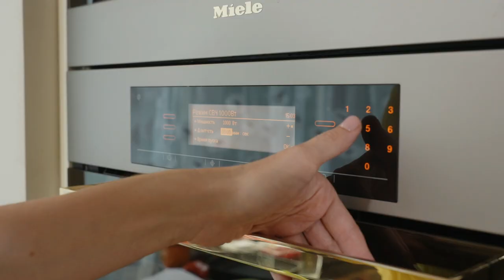🥞ТОНКИЕ И ВОЗДУШНЫЕ БЛИНЫ НА МОЛОКЕ🥞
Блины готовятся без разрыхлителя, но получаются с дырочками, тонкими и довольно плотными. Такие блинчики идеальны для того, чтобы заворачивать в них начинку.

🎁 Сразу после регистрации вы получите подарок - сезонное меню на неделю:
✔60 страниц
✔19 рецептов с пошаговыми описаниями
✔64 фотографии

👩🏻‍🍳ПРИГОТОВЛЕНИЕ БЛИНОВ

📝ИНГРЕДИЕНТЫ:

Масло сливочное – 50 г (растопить)
Масло растительное – 50 мл (для смазывания сковороды)

Все ингредиенты должны быть комнатной температуры, тогда они быстрее соединятся.

Сливочное масло можно заменить на растительное. Но если вы хотите получить  румяные блинчики, готовьте на сливочном.

✅Куриные яйца помыть.

✅ Разбить яйца в ёмкость для взбивания. Добавить сахар и соль.

✅Перемешать до однородности.

✅Не надо взбивать в пену, но проследить, чтобы соль и сахар растворились.

✅Добавить молоко и перемешать миксером или венчиком.

✅Когда смесь станет однородной, добавить муку.

✅Перемешать тесто.

✅Если захочется добавить еще муки, не надо – после расстойки мука разбухнет. Смешиваем около минуты, чтобы тесто получилось однородным.

Оставьте на полчаса отдохнуть. Так мука успеет разбухнуть, и блинчики не будут рваться при выпечке.

✅Пока тесто отдыхает, растопите и охладите до комнатной температуры сливочное масло. Оно должно остаться жидким, но не горячим.

✅Через 30 минут достаньте тесто и добавьте растопленное сливочное масло. Перемешайте до однородности.

По этому рецепту я готовлю блины много лет. И уверяю вас, если вы соблюдали пропорции ингредиентов, все хорошо перемешали и дали тесту отдохнуть, то не надо добавлять больше муки. Именно из жидкого теста получаются самые тонкие, воздушные блинчики.

✅Начинаем жарить. Возьмите блинную сковородку. Смажьте кисточкой, смоченной маслом. Если у вас сковорода, к которой ничего не липнет, или вы хотите снизить калорийность и жирность блинов, можно смазать маслом сковороду только перед первым блином. Но будет вкуснее, если смазывать ее перед каждой жаркой.

Для смазывания рекомендую использовать растительное масло. Или смесь из сливочного и растительного. На сильном огне сливочное масло начинает гореть, а нам нужна хорошо раскаленная сковородка, чтобы пожарить тонкие, но пористые блины.

✅На хорошо разогретую сковороду вливаем тесто из половника левой рукой, а правой одновременно вращаем по кругу сковороду так, чтобы тесто распределилось тонким слоем. Каждый блин печется около 40 секунд.

Если сложно разобраться с количеством теста на один блин, есть лайфхак: налейте на сковороду полный половник теста, распределите равномерно, а остатки быстро вылейте обратно в миску. Но этот способ подойдет только для сковород с низкими бортами.

✅Время жарки блинов зависит от степени нагрева сковородки. Если блинчик начал румяниться, и появилась коричневатая корочка по краям, значит, пора переворачивать.

Подденьте лопаткой блин с краю, аккуратно подведите лопатку до середины блина, почти под корень рукоятки, и переверните.

✅Вторая сторона пропекается быстрее. Когда и снизу блинчик зарумянится, снимайте его и перекладывайте на тарелку.

Лайфхак: вторая сторона блина обычно  менее румяная и красивая. Поэтому после жарки всех блинов переверните стопку так, чтобы нижний блин оказался сверху.  Получите красивые инстаграмные блины😉

✅Подавать блинчики можно со сметаной, джемом, вареньем, медом. Детки едят их с удовольствием. Еще они идеально подходят для того, чтобы заворачивать в них начинки. Любые, от сладких до соленых.